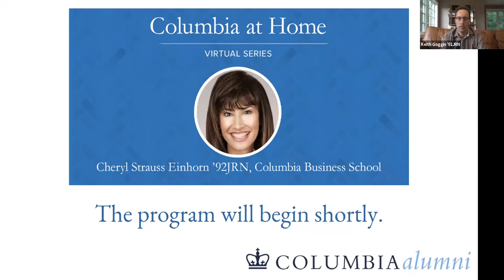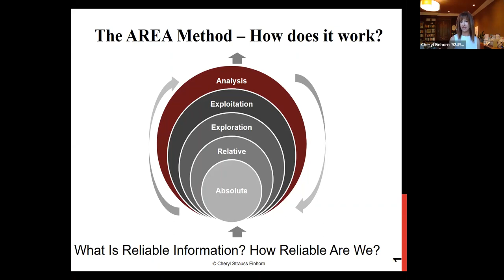Columbia at Home: Making Decisions in Uncertain Times with Cheryl Strauss Einhorn ’92JRN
Columbia Business School Adjunct Professor Cheryl Strauss Einhorn ’92JRN speaks with Columbia Alumni Association (CAA) Board Chair Keith Goggin ’91JRN about complex problem solving, as well as takeaways from her books Problem Solved, which covers personal and professional decision-making, and Investing In Financial Research, which is about business, economic, and investment decisions.

Strauss Einhorn is the creator of the AREA Method, a decision-making system to solve complex problems. She is the founder of coaching and consulting firm CSE Partners and education technology company Decisive. She is the author of Problem Solved, a Powerful System for Making Complex Decisions with Confidence & Conviction and Investing In Financial Research, A Decision-Making System for Better Result. Strauss Einhorn is an adjunct professor at Columbia Business School and has won several journalism awards for investigative stories about international political, business, and economic topics. Her AREA Method is used across broad domains ranging from low-income high schools, to multi-national companies and government agencies.

The CAA’s weekly Columbia at Home virtual series features Columbians speaking on informative and engaging topics during this difficult time. Diverse topics span the latest on the COVID-19 crisis, health and wellness, entertainment, and more.